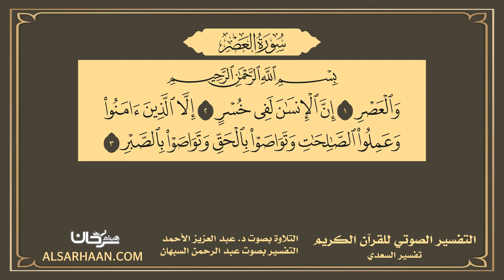103 التفسير الصوتي للقرآن الكريم سورة العصر